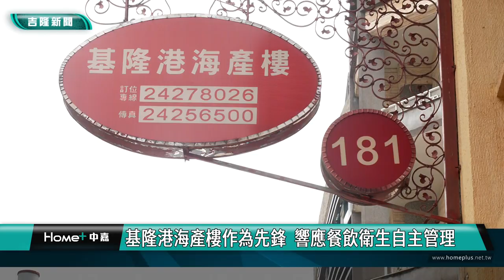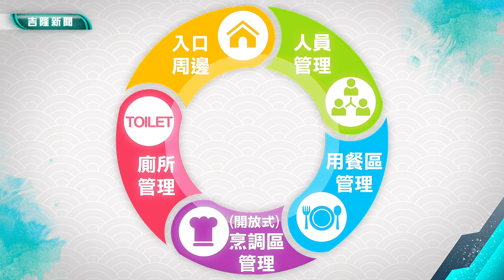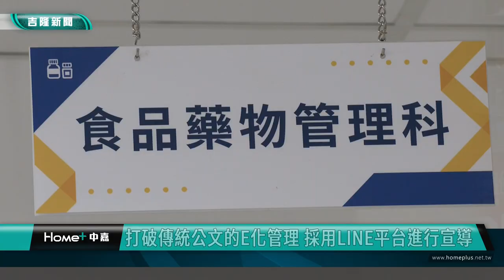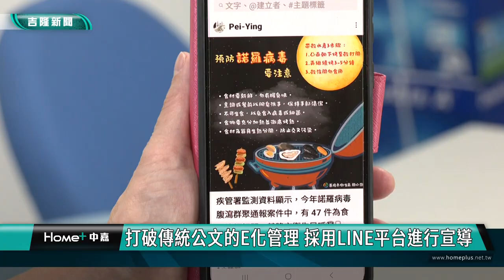基隆市餐飲衛生自主管理｜基隆市衛生局｜E化管理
基隆市餐飲衛生自主管理｜基隆市衛生局｜E化管理｜基隆海港樓｜象屋牛排｜鎔記燒臘

觥籌交錯間，佳餚美饌伴著碗筷輕叩瓷盤的悅耳清響，賓客間歡聲笑語不絕於耳。這樣溫馨熱鬧的場景，多在各大餐廳上演。為了確保市民飲食安全與用餐品質，基隆市衛生局正積極推動「餐飲衛生自主管理計畫」，期望透過提升業者的自主管理能力，樹立餐飲衛生的典範，讓消費者安心享用美食，更能帶動整體餐飲業邁向更高品質的服務水準。

作為基隆具代表性的海產餐廳，「基隆港海產樓」不僅以精湛的烹飪技藝聞名，更響應基隆市政府衛生局，所推動的餐飲業自主管理計畫，展現企業的社會責任與永續經營的決心。

不僅重視烹調區的嚴格管控，基隆港海產樓 更建立了完善的環境清潔標準作業流程。從餐具消毒、環境消毒到人員衛生管理，每一個環節都有專業團隊細心把關。

基隆市衛生局精心制定「餐飲業衛生自主  管理五大關鍵指標」，全面涵蓋「入口周邊環境維護」、「人員衛生管理」、「用餐區環境管控」、「烹調區安全把關」及「廁所清潔維護」等面向。在這套標準下，餐飲業者不僅要專注於佳餚美饌的製作，更要以顧客為本，從環境、服務到餐點品質的每個細節都力求完美。透過與消費者的良性互動，不斷精進服務水準，打造優質的用餐體驗，進而樹立基隆餐飲業的新標竿。

為順應數位時代的脈動，基隆市衛生局創新推出衛生自主管理標章制度，突破傳統公文往返的框架，改以更靈活的社群媒體LINE平台進行即時互動與管理。

用心經營的餐廳，不只做出美味佳餚，更要提供安心的用餐環境。基隆市衛生局推動-餐飲衛生自主管理，正帶領在地餐飲業者，一步一步朝向更高品質的服務邁進。在基隆，我們不僅吃到美食，更能享受到安心、放心的用餐環境。